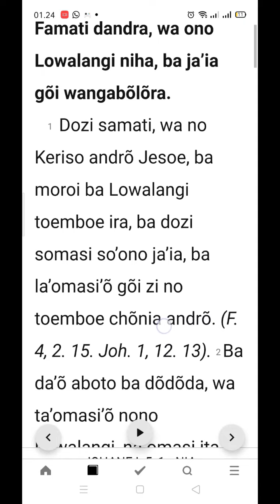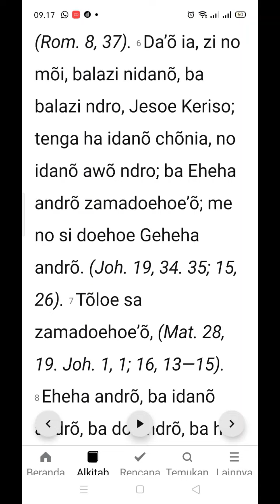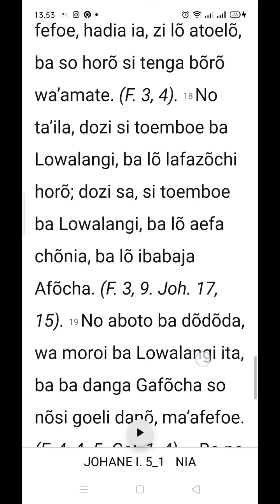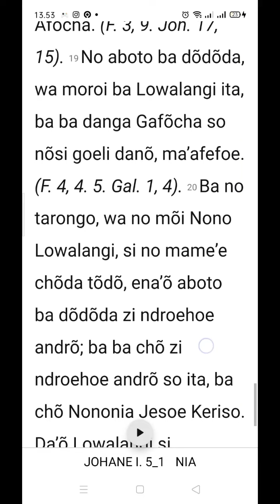Sura Ni'Amoni'o - Sura Yohane andro si fofona f. 5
1 Yohane faza 5